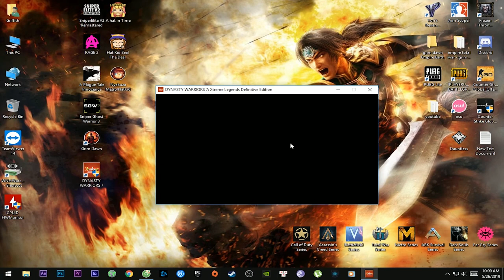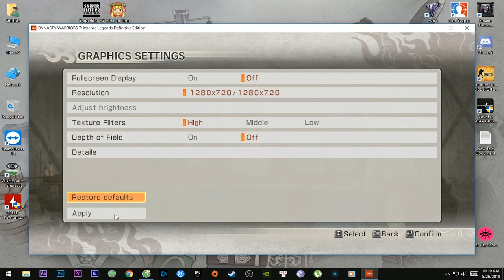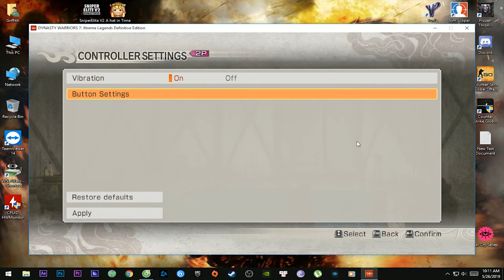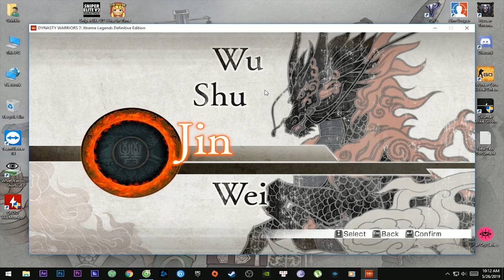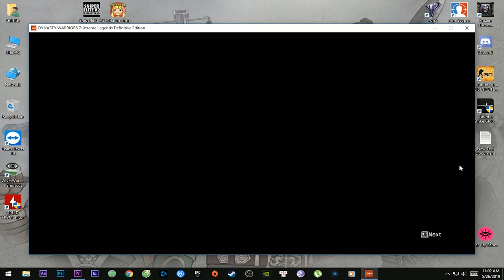Hướng dẫn tải và cài đặt game DYNASTY WARRIORS 7 - Kho Game Griffith